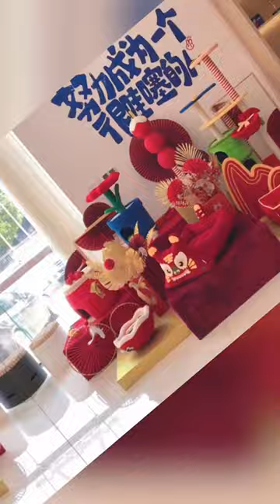happy new year 2023 from Taizhou Huamao a pet product factory